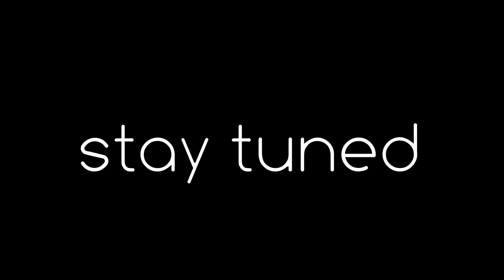1000 Subscribers - Thank YOU!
Well, we have reached 1000 subscribers on this channel and I couldn't be happier. You guys are rock and I'm so happy to be in the company of such interesting people! Thank you so much for your continued support. I wanted to pay homage to my (so far) 80 videos and throw in some flashbacks for long time subscribers. I'm looking forward to the future!